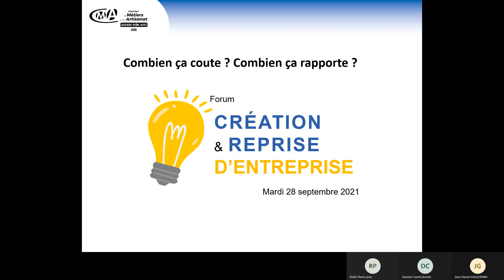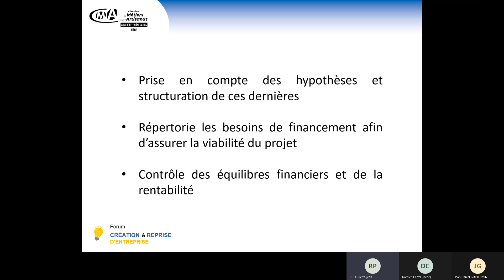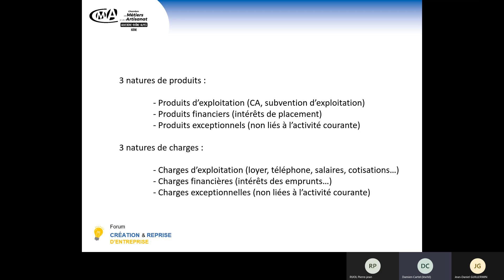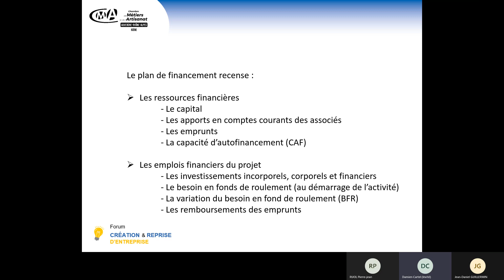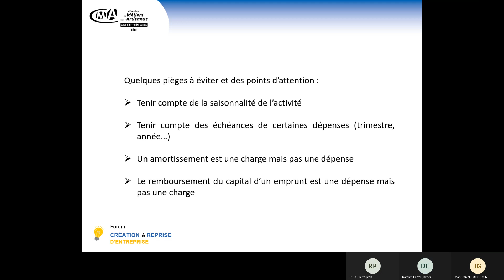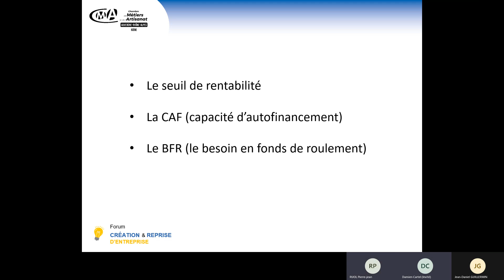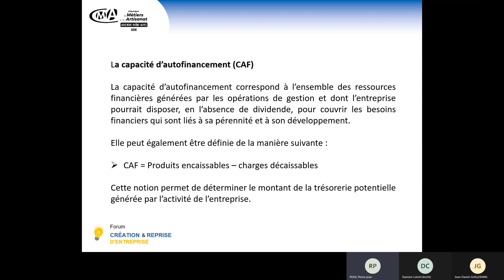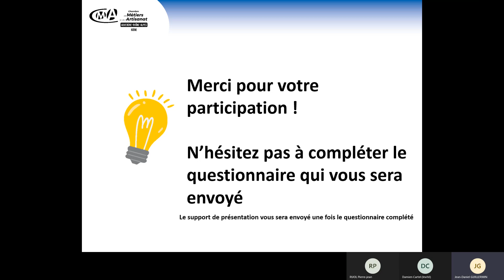Combien ça coûte ? Combien ça rapporte ?